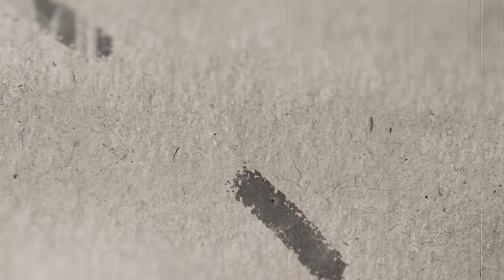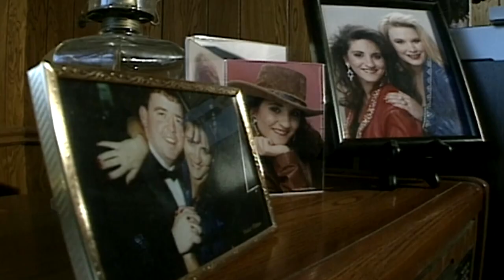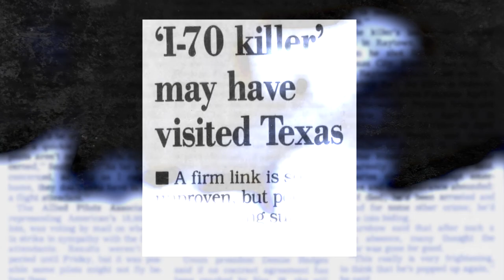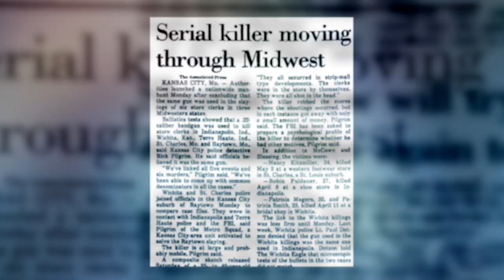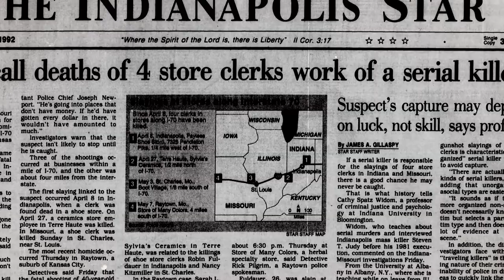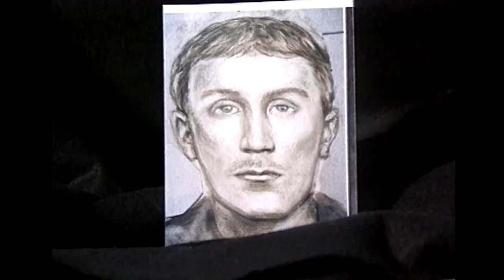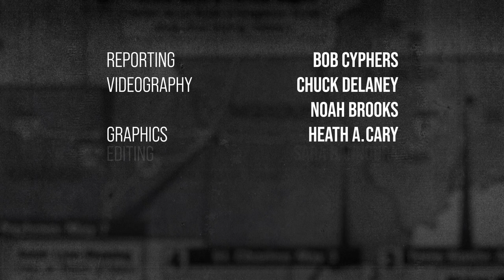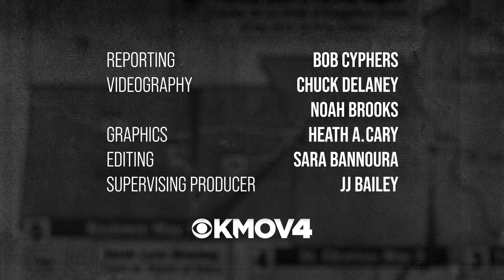Chasing the I-70 Killer Episode 5: "He's a very sick man"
In the final episode, investigators look at similar killings that could be linked to the I-70 spree, and one victim in Texas tells her story of survival after being shot by someone who may be the serial killer.